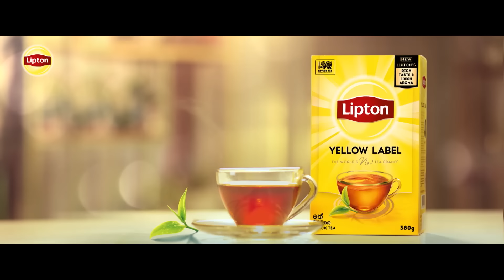Jaanu | Episode 313 - (2024-05-07) | ITN